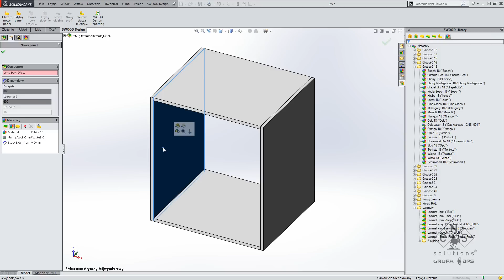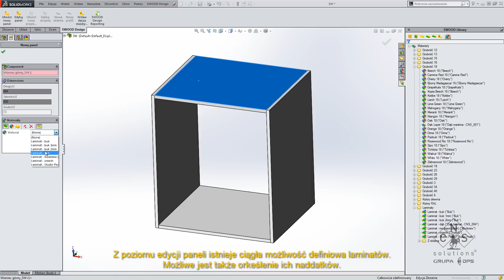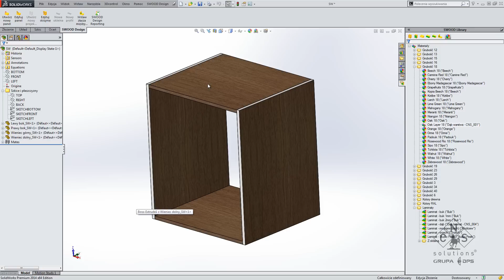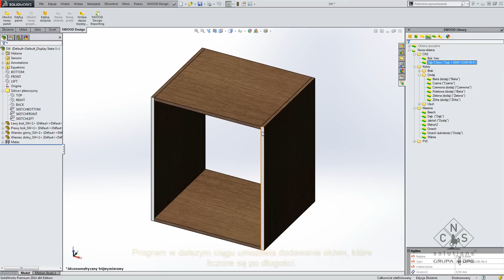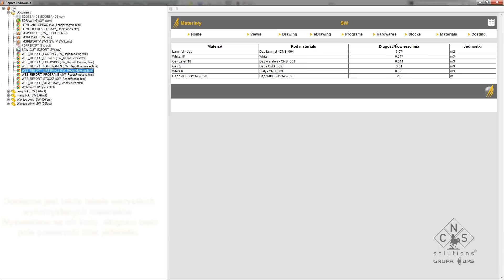Nowości w SWOOD 2014 | SOLIDWORKS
Prezentujemy Państwu nowości w oprogramowaniu do projektowaniu mebli w SOLIDWORKS SWOOD Design 2014.

Śledź Nas! Twoje źródło informacji CAD/CAM/CAE/ERP